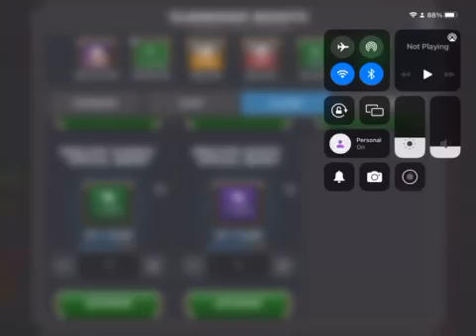Ibom vs high ground maw boss